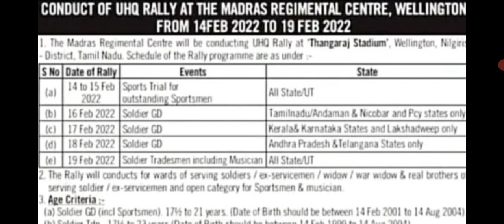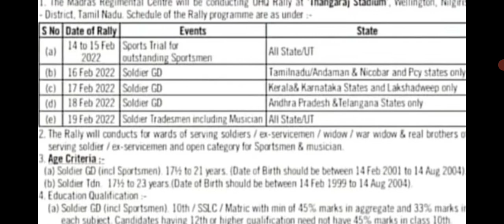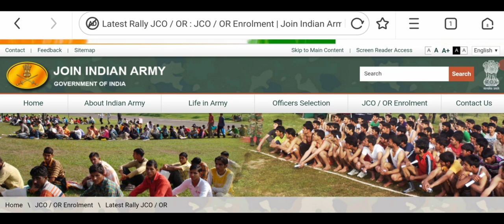🔥Good news🔥 Army Bharti 2022 ll आर्मी भर्ती को लेकर आई खबर पूरे भारत के युवाओं के लिए आई खुशखबरी